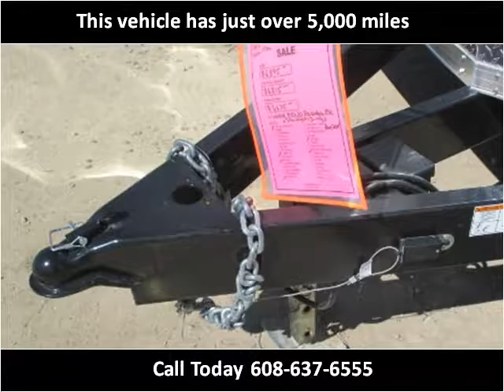2016 Sure-Trac STWCH Commercial Wedge Front Enclosed Car Hau